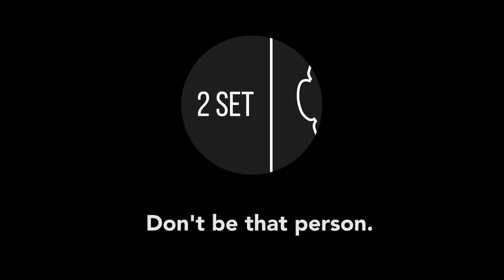"One Desk At A Time"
I N T E R E S T I N G Merch!
***Are you a video editor?